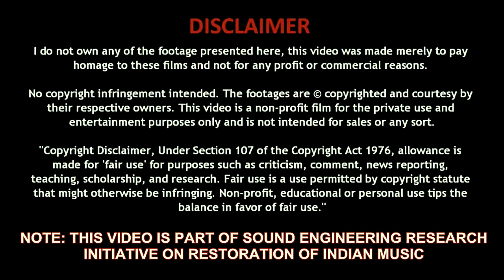Bandey - Black Friday / Indian Ocean (5.1 Surround Sound)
Instrumentalists:
Acoustic Guitar - Sushmit Sen
Bass Guitar - Rahul Ram
Electric Guitar - Paresh Kamath
Table Percussions - Asheem Chakravarty
Drums - Amit Kilam
Sax/Metal Flute/Clarinet - Raghav Sachar
Sarangi - Dilshad

Vocals - Asheem Chakravarty, Rahul Ram, Amit Kilam
Programming & Sequencing - Rahul Ram, Amit Kilam
Recorded @ Spectral Harmony Studio

The band Indian Ocean composed the soundtrack album and the background score, while Piyush Mishra wrote the lyrics. It was Indian Ocean's first film soundtrack and consisted of nine tracks—three songs and six instrumentals. The album was released on 15 June 2005 under the Times Music label, and in DVD format on 23 July 2005. Kashyap said he opted for the band because he "wanted to use someone away from the pollution of Mumbai kind of music, sounds that are virgin, which have an eccentricity too". K. J. Singh served as the sound producer.